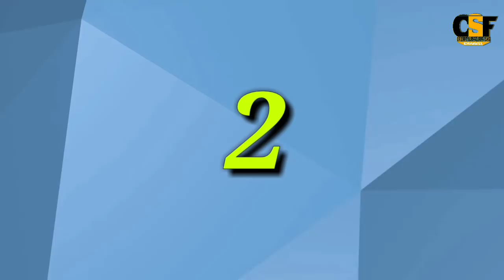Top 10 Highest Team Total In Test Cricket History | Highest Team Score in Test Inning by The Team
lets have Look Fir Top 10 Highest Team Total In Test Cricket History | Highest Team Score in Inning by The Team